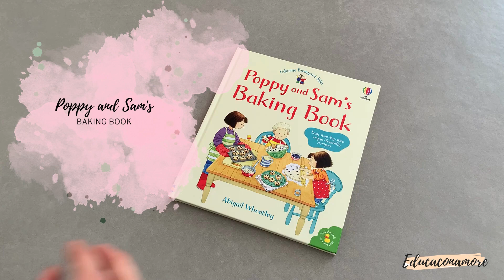Poppy and Sam's baking book